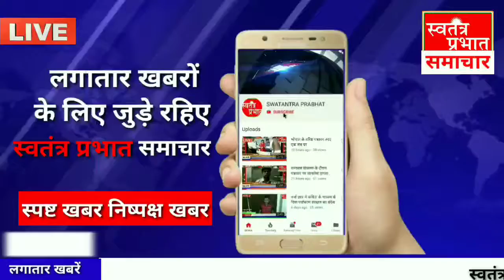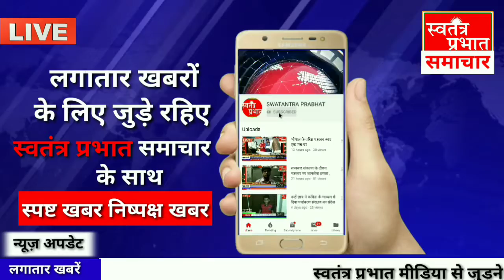शिक्षकों को प्रेरणा एप से देना ही होगी उपस्थिति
भारत पुरातन काल से ही विश्वगुरु रहा है जिसे फिर से वही सम्मान दिलाने के लिये मोदी/योगी सरकार प्रयासरत है। परिषदीय स्कूलों की शिक्षा में गुणवत्ता के लिये शिक्षकों को प्रेरणा एप के माध्यम से अपनी उपस्थिति देना ही होगी। अब शीघ्र ही शासन द्वारा प्रत्येक परिषदीय विद्यालय में टेबलेट उपलब्ध कराया जायेगा जिसके बाद प्रेरणा एप का संचालन अनिवार्य हो जायेगा। यह वक्तव्य ललितपुर में मेधावी छात्र-छात्राओं के सम्मान समारोह में मुख्य अतिथि के रूप में पहुंचे प्रदेश के बेसिक शिक्षा मंत्री सतीशचंद्र दिवेदी ने कहे। साथ ही उन्होंने पत्रकारों के सवालों के जवाब देते हुये बताया कि प्रदेश में बेसिक शिक्षा की उन्नति के लिये योगी सरकार पूर्णतः प्रतिबद्ध है। जनपद में पूर्ववर्ती सरकारों के समय उर्दू शिक्षक भर्ती में यदि धांधली हुई है तो मामले की जाँच कराते हुये आवश्यक कार्यवाही की जायेगी।

विजुअल- मेधावी छात्रों के बीच मौजूद शिक्षामंत्री
बाईट- सतीशचंद्र दिवेदी, बेसिक शिक्षामंत्री उ0प्र0 सरकार